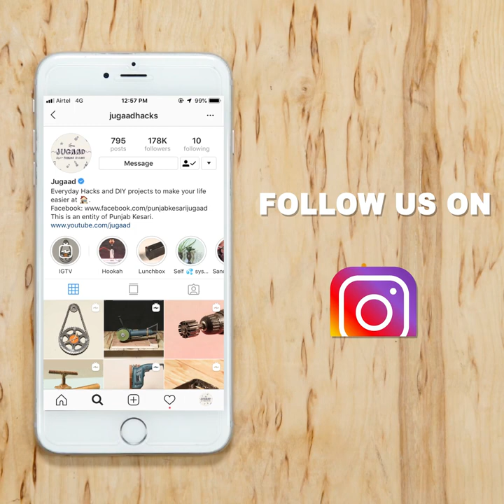Make Soldering Pot